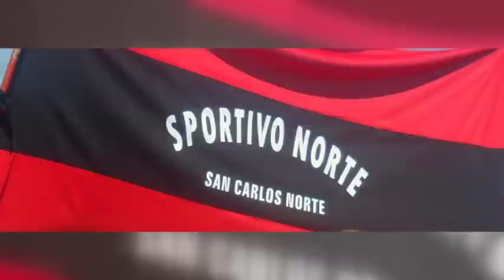Fabián Nieremberger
El próximo sábado se realizará una peña de pescado